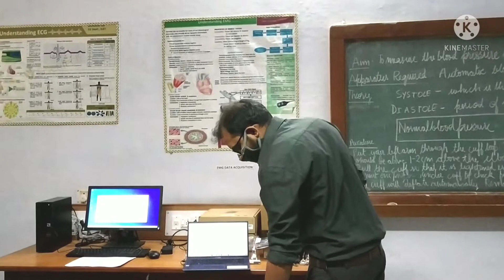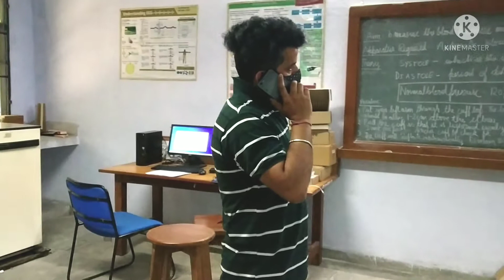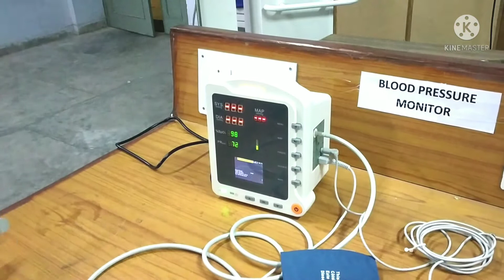Bio Medical Instrumentation Part-2 || Lab chart Part-2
In this video, we study how a Research scholar( Dr. Updesh Verma) done their projects in SLIET in a systematic way and do many measurements with the sensors and cordless system.

Saptendra Singh Rathore (SSRathore) is working as a Sr Tech in the Department of Electrical and Instrumentation Engineering of SLIET Longowal and have more than 26+ Years of experience. To know more about Mr. Saptendra Singh Rathore click on following link